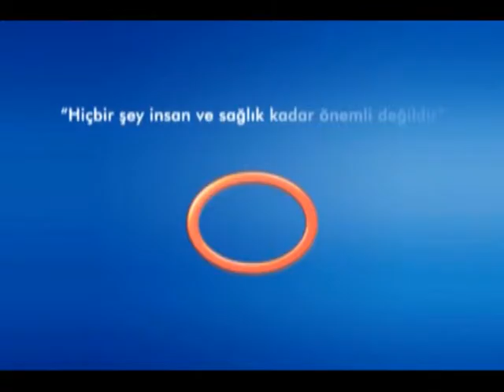Stent veya Bypass Kararı Neye Göre Verilir?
Avrasya Hospital Kalp ve Damar Cerrahisi Uzmanı Doç. Dr. Ali Rıza Cenal, stent veya bypass kararı verilirken hangi verilerin dikkate alındığı hakkında bilgi veriyor.